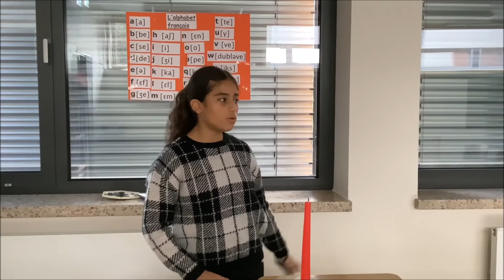Tablets im Englischunterricht der TMS: Thema FOOD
Wie nutzen wir die Tablets im Englischunterricht der TMS?
Vor allem natürlich, um die Schüler möglichst viel und kreativ sprechen zu lassen. Deswegen gibt es bei uns jetzt immer öfter statt Schreibaufgaben oder Grammatik-LZKs bewertete mündliche Aufgaben wie z.B. diese hier.

Wir Lehrer sind dann oft total positiv überrascht über die Kreativität und den Einfallsreichtum, mit dem unsere Schüler hier mit der Sprache spielen.